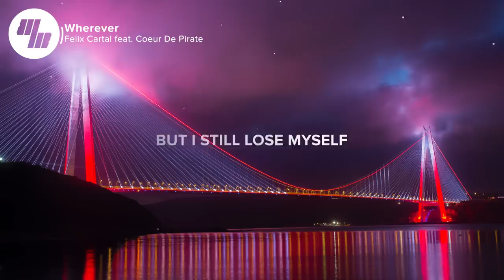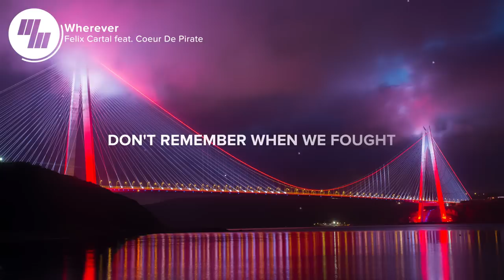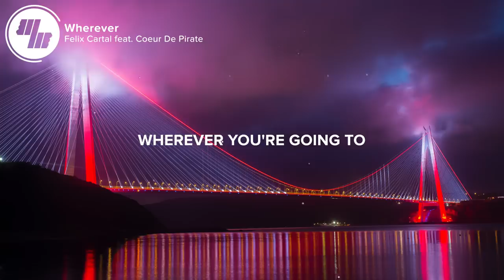Felix Cartal - Wherever (Lyrics / Lyric Video) feat. Coeur De Pirate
⚡️Wherever, whenever, whatever.

🎤 Lyrics: Felix Cartal - Wherever (feat. Coeur De Pirate)

I can guide you while you walk
But I still lose myself
In those times where neon lights
Were the path to our descent
And the whispers we heard
Telling us to back away
They were lost in neon lights
Guiding us too, while we dreamed

But, I wait for the morning
The sun will shine on you
And you'll run back to safety
Wherever you're going to

Don't remember when we fought
In the past, we lost ourselves
Were the shine on our descent
And the secrets we told
We're the ones that can be brave
I held onto neon lights
They would be all that is left

Wherever you're going
Wherever you're going

Wherever you're going

👨‍💻 If you like "Felix Cartal - Wherever (feat. Coeur De Pirate)" check out these other tracks:

Picture credit
📷 Engin Eselioğlu

👩‍💻 Share Felix Cartal - Wherever (feat. Coeur De Pirate) with your friends!